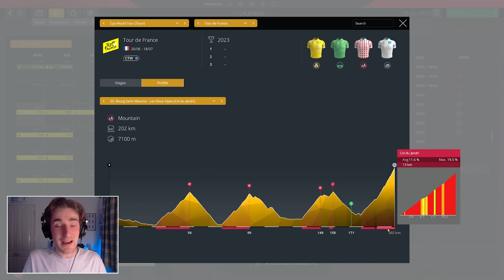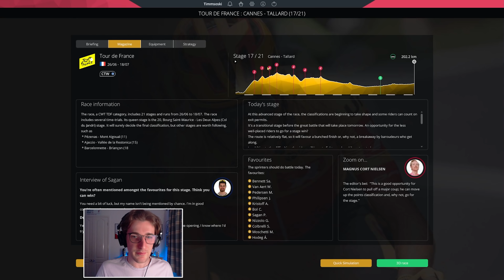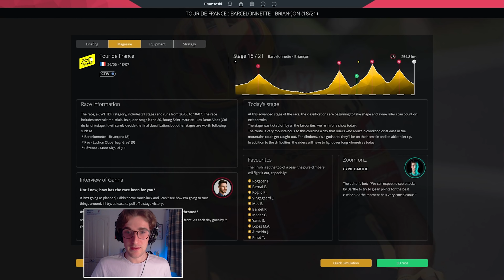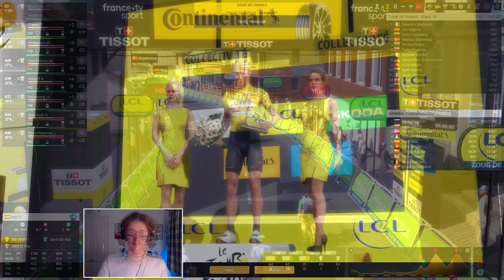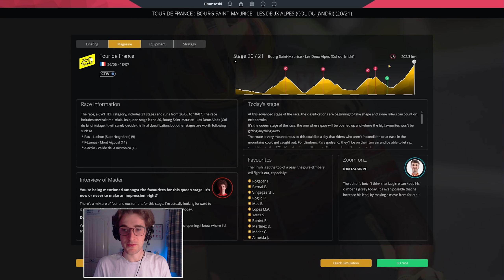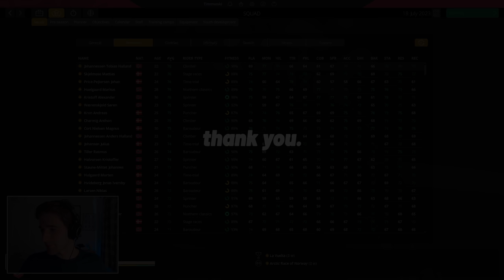THE FINALE! - #47: Uno-X Career / Pro Cycling Manager 2021 Let's Play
In today's video, we have the final week of the Tour de France, in what is the conclusion to the series. Can our man Skjelmose claim his place on the podium in Paris?

LINKS

ABOUT